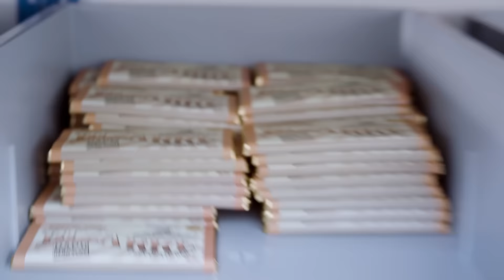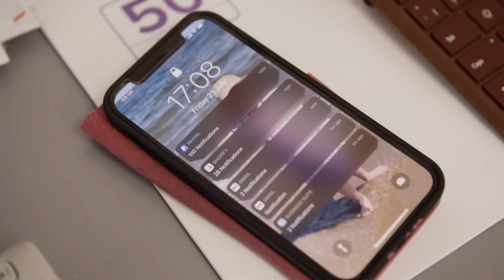I've Made £200,000 A Month Selling Chocolate On Tap 😋 | How To Get Rich | Channel 4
Having chocolate on tap, selling 3,000 chocolate bars for £15,000 and making £250,000 a month? This sounds like every chocolate lover's dream job! Find out how The Chocolate Smiths do it.

Put the fizz into Friday nights in on 4 with Ribena Sparkling

Channel 4 exists to create change through entertainment. We don’t promote one way of thinking. We’ll always be Altogether Different.